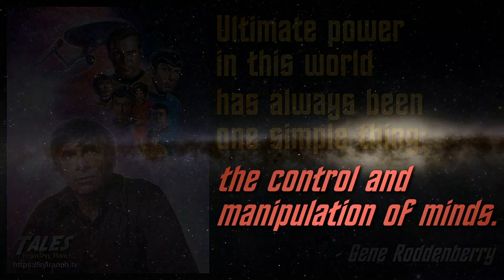FREE THOUGHT FRONTIER: Elon Musk Is An Evil, Hypocritical Drug Dealer! 👍 ✅ 🔔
Batwoman:
The Batwoman production was so incompetent that they paralyzed production assistant Amanda Smith.  Please consider donating to the Amanda Smith Rehabilitation Fund